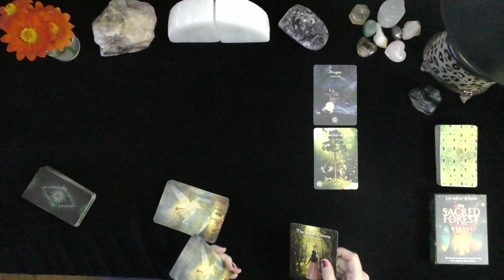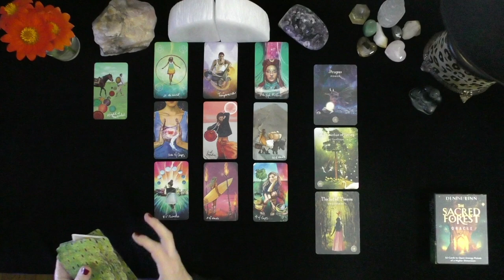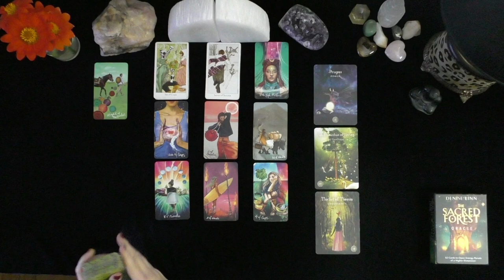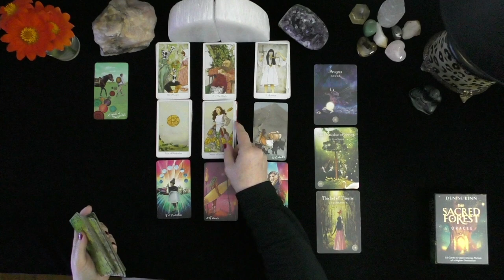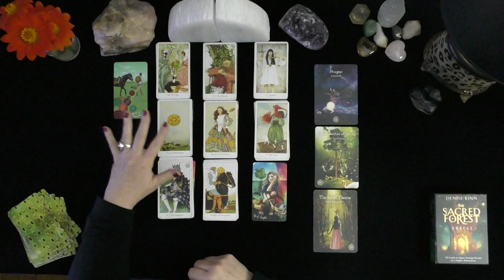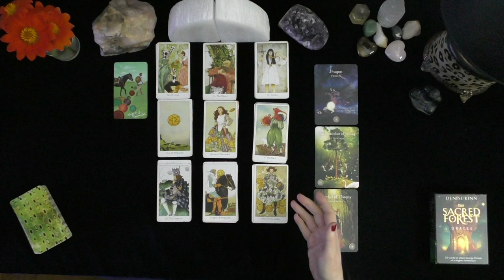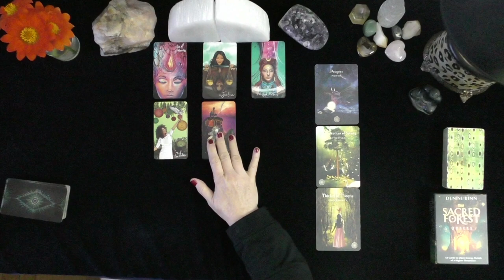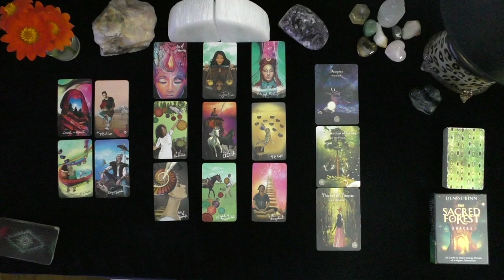TAURUS~FEELING THE URGE TO MERGE LONG TERM!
DONNA WILDER-HART
5 INDEPENDENTLY VETTED READINGS SINCE 2007